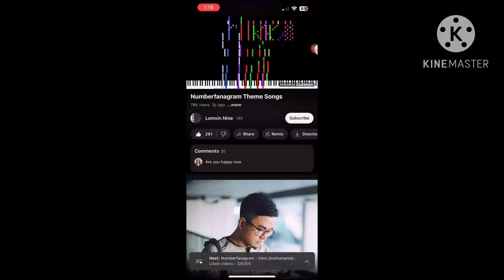👀 SpoonBlocks Intro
Season 1, Episode 1A, September 22, 2024 👀